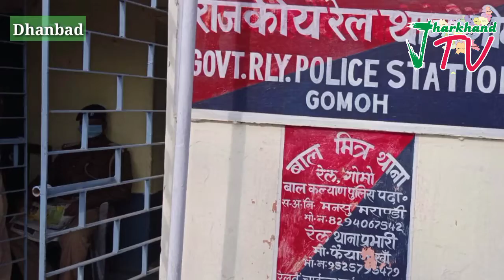धनबाद रेल डी एस पी द्वारा गोमो रेल थाना का निरीक्षण किया गया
Jharakhand tv